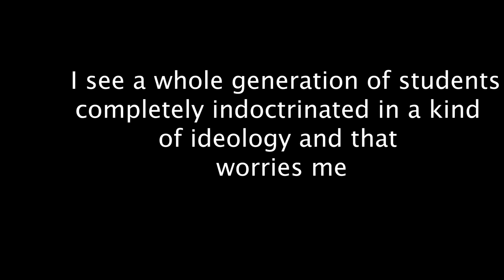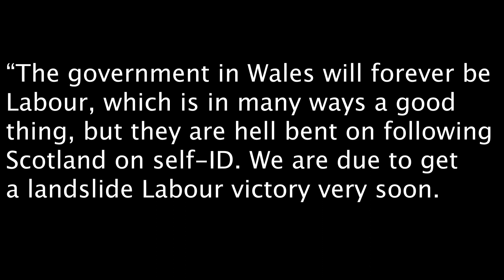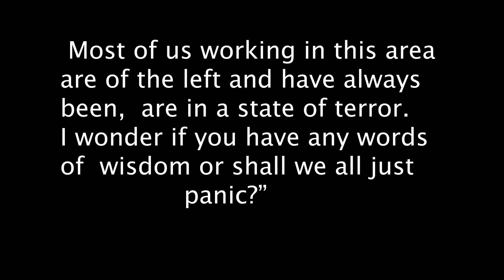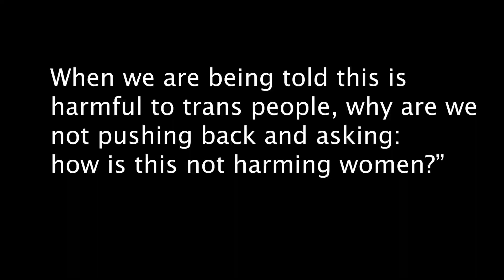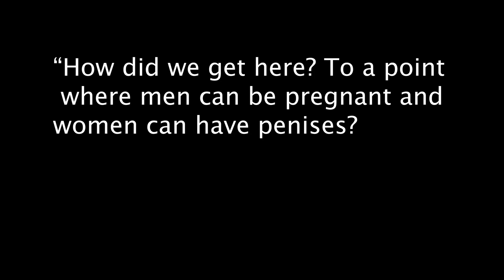Q&A at “Silencing Women: Academic Freedom and Unthinkable Thoughts”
Audience questions answered by Prof Jo Phoenix, Prof Judith Suissa and Prof Alice Sullivan, with journalist Joan Smith as chair, at a feminist event on International Women’s Day, “Silencing Women: Academic Freedom and Unthinkable Thoughts”, held at the Taliesin Arts Centre in Swansea.